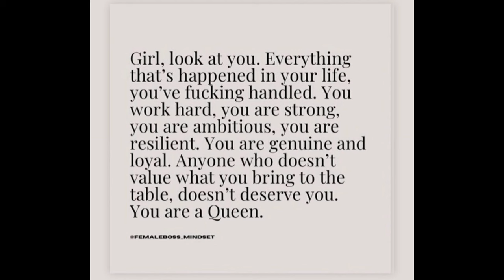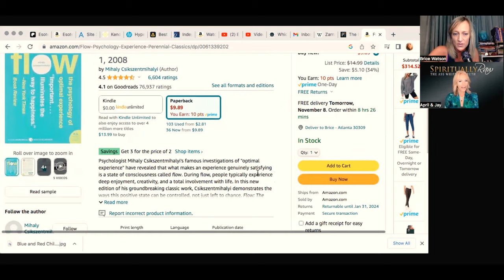👁‍🗨 The Dark Path & Return of the Divine Feminine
If you would like more information on Asea or speak to someone about how Asea can work for you, please text BRICEINFO to

Flow Book: